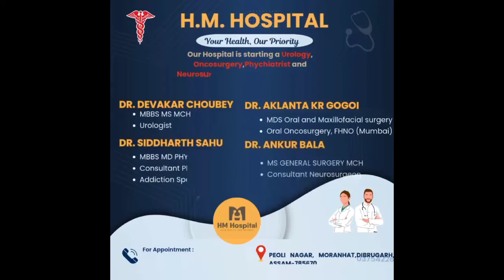মৰাণত সদৌ টাই আহোম ছাত্ৰ সন্থাৰ মৰাণ আৰু মৰাণহাট আঞ্চলিক সমিতিৰ উদ্যোগত পঞ্চম বাৰ্ষিক কাতি বিহু